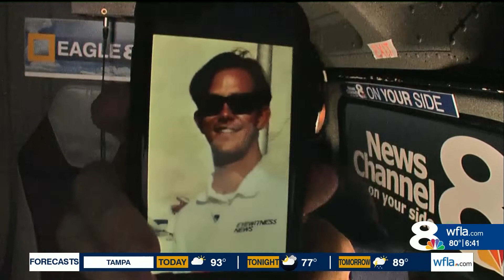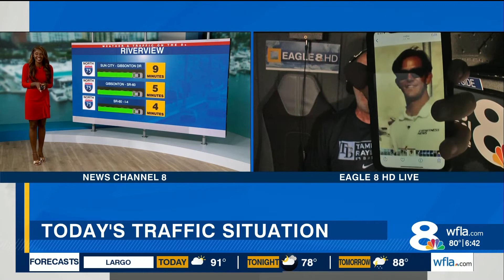29 YEARS AT WFLA-TV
i had 29 on the brain...and gave the wrong date...it's 5/26/1993 ... my 1st day a News Channel 8.
It's scary how fast time goes...  I'm pretty lucky.